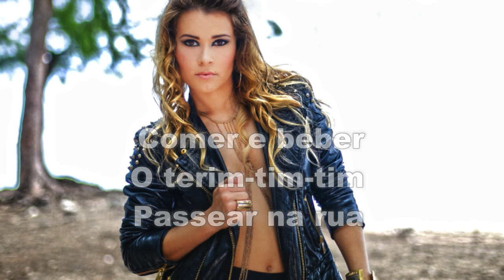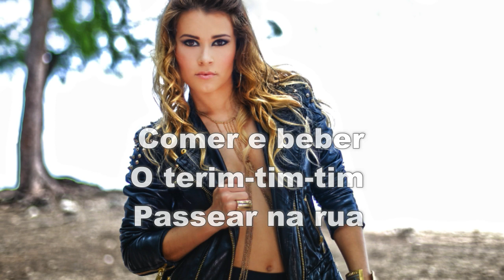Luyanna Ft Wlad MC - LUSITANA "MALHÃO MALHÃO" [Official Lyrics Video]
Le Malhão est un chant folklorique ancien originaire du Portugal. Luyanna souhaite rendre un hommage à ses origines.
Bruno : Accordéon / Concertina

LYRICS :
Ó Malhão, Malhão
Que vida é tua ?
Ó Malhão, Malhão
Comer e beber, o terim-tim-tim
Passear na rua !

Ó Malhão, Malhão
Ó Malhão, Malhão
Passear na rua !

Fière de ma terre je sais d'ou je vient
Je sais où je vais grâce à l'amour des miens
Lusitana femme tout terrain
Portugal ton soleil me met bien

Ma ma ma ma mala malhao
Je représente ma patrie en chantant le malhao
Je suis lusitana et je chante le malhao

Hé ya rakatapoumpoum
Viens nous rejoindre au rythme du rancho
Ce soir on va faire bouger la foule
Les chants traditionnels nous collent à la peau
La joie de vivre nous anime
On sait faire la fête monter l’adrénaline
Mes racines mes origines réunies dans un hymne
mala ma ma ma mala malhao

Ó Malhão, Malhão
Ó Malhão, Malhão
Passear na rua !

Ó Malhão, Malhão
Ó Malhão, Malhão
Passear na rua !

J'ai fait mes premiers pas sur la fleur de lys
Mamie elle a grandie la petite Alice
Viens découvrir les trésors de mon pays
Tout le monde à le sourire on est en bonne compagnie
J'aime l'air de nos campagnes
Viens je t’emmène au coeur des montagnes
C'est luyanna à l'antenne l'ami
On va danser jusqu'au bout de la nuit